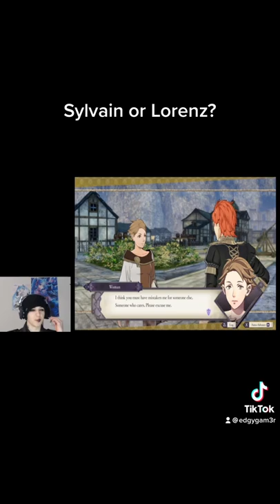Sylvain and Lorenz are just too much.